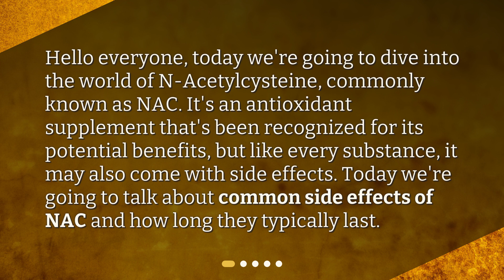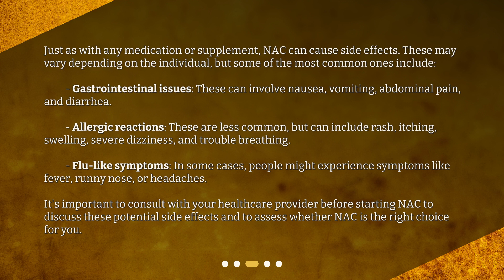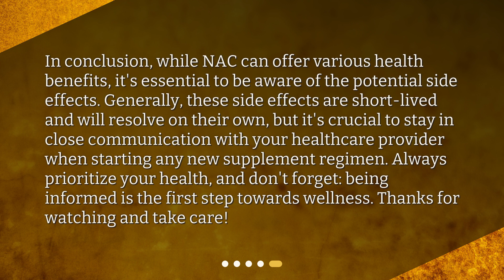What are the common side effects of NAC and how long do they typically last?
The Lowdown on NAC: Common Side Effects and Duration • Discover the Lowdown on NAC: Learn about the common side effects and how long they typically last. From gastrointestinal issues to allergic reactions, we've got you covered. Find out if N-Acetylcysteine is the right choice for you by consulting with your healthcare provider. Watch now to learn more!

00:00 • What are the common side effects of NAC and how long do they typically last?
00:28 • What is NAC?
00:52 • What are the Common Side Effects of NAC?
01:39 • How Long do These Side Effects Last?